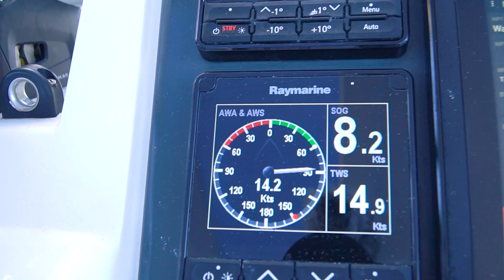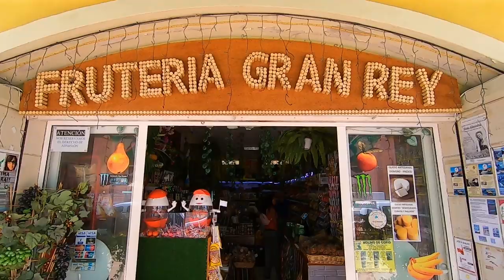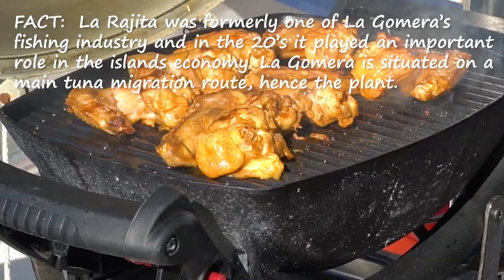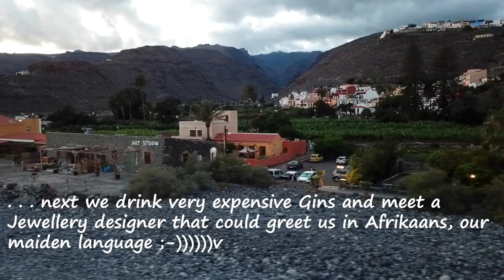#53 Valle Gran Rey & La Rajita, La Gomera Canary Islands | Sailing Sisu Leopard 45 Catamaran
This week we take you to another island in the Canaries, La Gomera.  We also visit a Ghost town La Rajita, which turned out was formerly one of the centers of La Gomera's fishing industry. La Gomera was situated on a main tuna migration route (and still is, but today's tuna population is minuscule in comparison. The 60s heralded the end of their heyday, due to various factors such as outdated boat fleet, Japanese factory boats and lack of capital for modenisation.